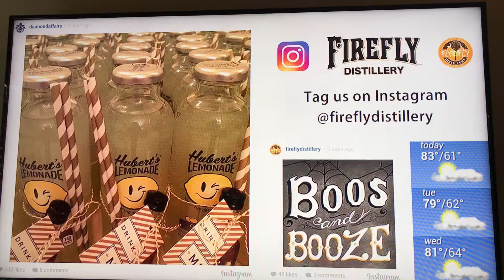Welcome to Firefly